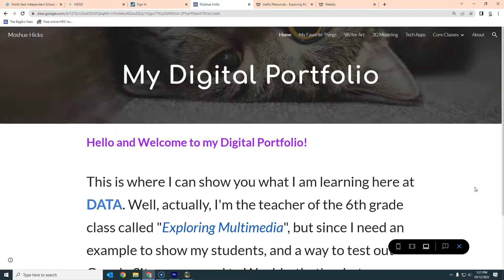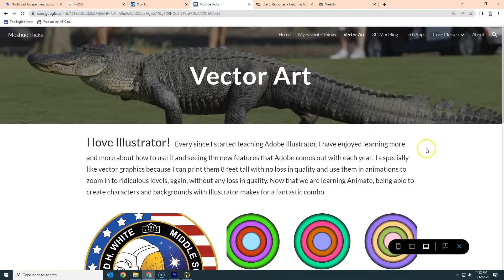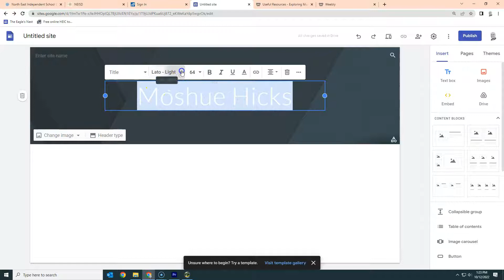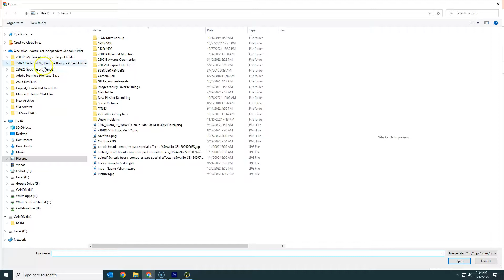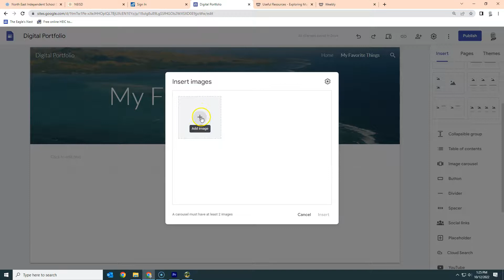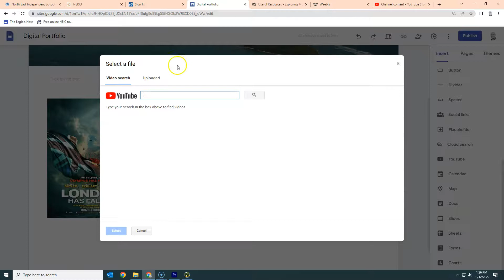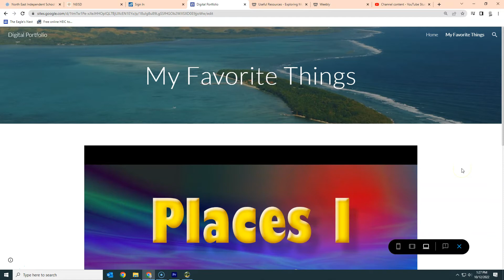221012 Quick Intro to Google Sites